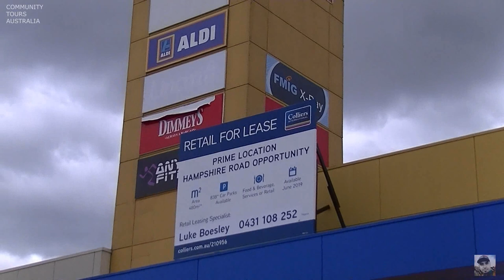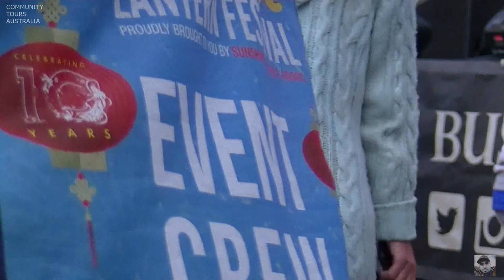SUNSHINE MELBOURNE FESTIVAL MITCH TAMBO LANTERN FESTIVAL 2019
The( Sunshine Lantern Festival ) is a free community event that takes place in the busy Sunshine shopping precinct along Hampshire Road, (Sunshine Victoria ) annually in September.  This year's festival is Sunday 15th September 2019 from 11am to 8pm. It is our 10-year anniversary and we will be celebrating with a huge day of family fun, live entertainment, rides, street performers, animals, music, dancing, food of many nations, magical Lion and Dragon Dancing, a Lantern Parade to celebrate the full moon
Last years street festival saw crowds of up to 55,000 people travelling from as far a field as Warrandyte, Bendigo, Warrnambool and Tasmania, all coming to enjoy the vibrant multicultural festivities and entertainment. The Sunshine Lantern Festival is a popular traditional event celebrated in Vietnam and many other South-East Asian communities and here in Sunshine it brings our culturally diverse community together in a family friendly, safe and fun environment while supporting our local businesses of Sunshine. From humble beginnings in 2009, it is now one of the biggest one-day community festivals in the west and the largest Lantern Festival in Victoria.
This year the bustling Hampshire Road, between Devonshire Road and Foundry Road will be closed to all traffic and will come alive with roving street performers, live entertainment, children’s rides, jumping castles, pony rides, street food, face-painting, circus activities, sporting fun, lantern making and more. Look out for the Water Drops stiltwalkers, The Great Gizmo, The Luna Moonies and TV personality Chris Humfrey with a Wild Action kids stage show with Australian native animals; kids can actually touch. There will be cultural kids activities including Asian origami, Vietnamese lantern making and Aboriginal craft. A large performance stage and seating area will burst with multicultural live entertainment such as Aboriginal artist Mick Tambo who will give us a unique Indigenous experience, One Spirt Africa with a drumming and dance performance to the Vietnamese cultural Legend of the Moon performance featuring International Vietnamese Artist - Y Thanh.

Filmed on  JVX GZ 555 handycam